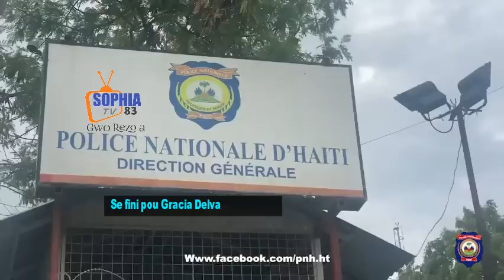Yo konfime Senate Gracia Delva anba kod Etazini jwenn prev yo/ 2 bandi tonbe yon group gang kraze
Adhérez à cette chaîne pour obtenir des avantages :
Le grand Sud du pays est coupé du reste du pays depuis le mardi 1er juin 2021. La situation s'est détériorée dégradant au passage les conditions de vies et des biens de nombreuses populations qui en dépendent. La circulation des biens et des personnes est limitée depuis cette période. « La transportation de Port-au-Prince vers la Grand'Anse et l'inverse demeure un véritable casse-tête. Les entreprises de la Grand'Anse sont victimes de rapt en permanence au niveau de Martissant. Certains entrepreneurs sont obligés de payer de fortes sommes d'argent pour récupérer leurs camions ou libérer les chauffeurs et travailleurs sans même parfois pouvoir récupérer leurs